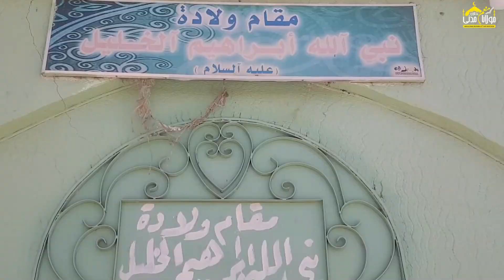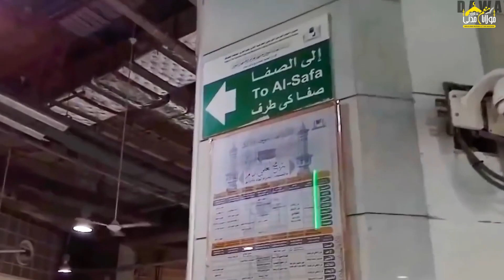hazrat ismail ka waqia | Hazrat Sara Aur Hajira Ka Waqia | Zam Zam Ka Paani Kab Aur Kaise Nikla ?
hazrat ismail ka waqia | Hazrat Sara Aur Hajira Ka Waqia | Zam Zam Ka Paani Kab Aur Kaise Nikla ? | Munim Attari